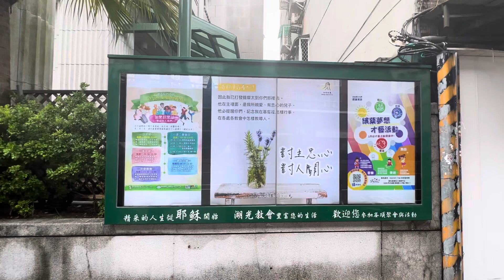Video wall 在教會的戶外應用